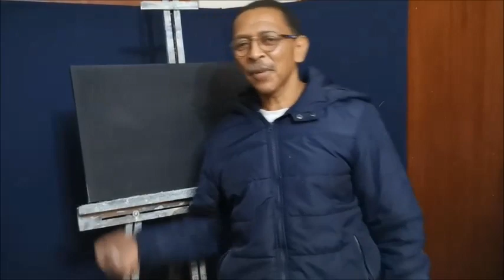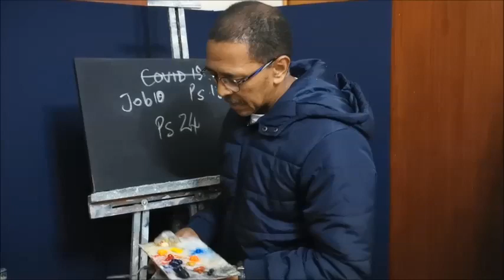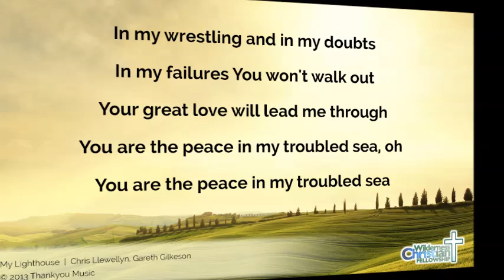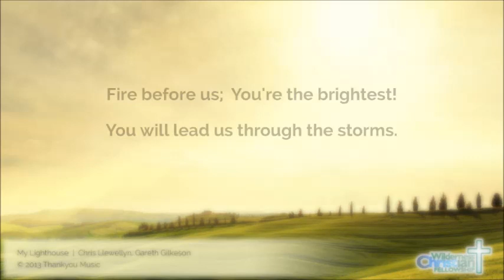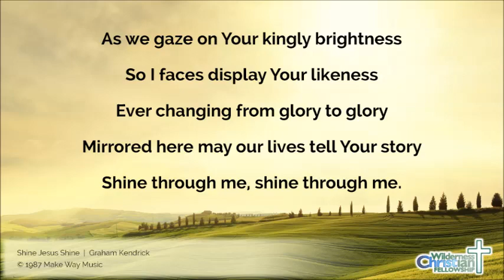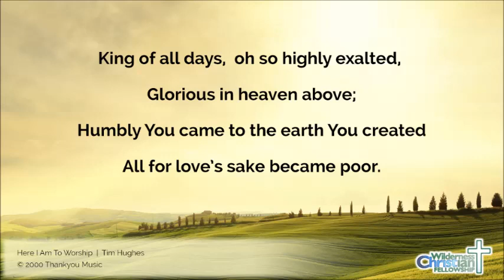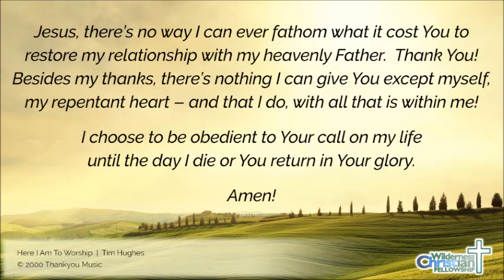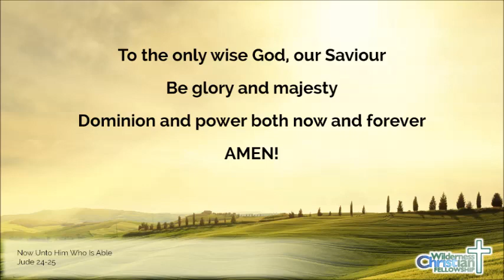Anthony Noble - Jesus, Light of the World - Sunday 200419